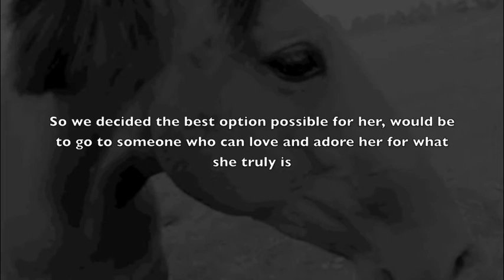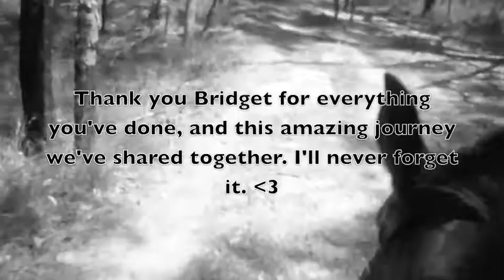Last video of Bridget Jones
So we have decided to sell her, because I'm getting too big for her, and cannot find the time during Year 12. She's going to a show jumper's home, where she will do far better things. She's leaving on the 12th of April
You may or may not have noticed in the video, she's wearing a bandage on her leg. She got in a fight with some dogs and kicked the fence. She had stitches, but she's okay.
I'm gonna miss the little pony. She did such great things at only 15.1hh tall, beating lots of big horses in jumping rounds at the age of 3. Scoring some dressage and sporting ribbons, basically a great all rounder.
I am trying out a horse to lease next week, but who knows, little Bridgy Bee will be pretty hard to beat.

I love you girl, and I hope you do well in your future years to come, wait no. I know you will do well in your future years to come.
xxxxx